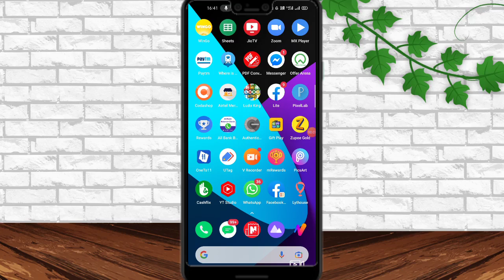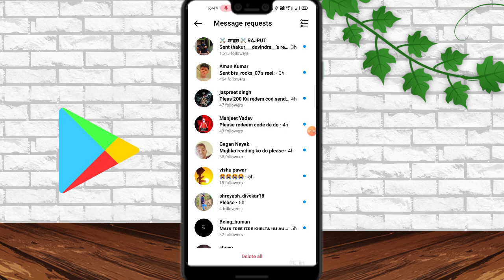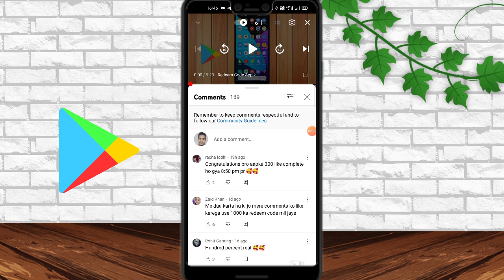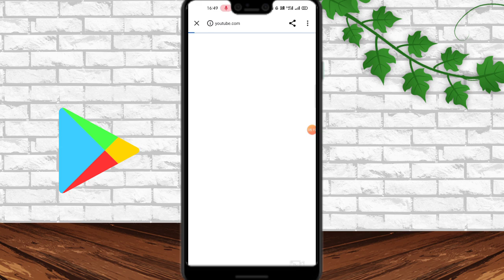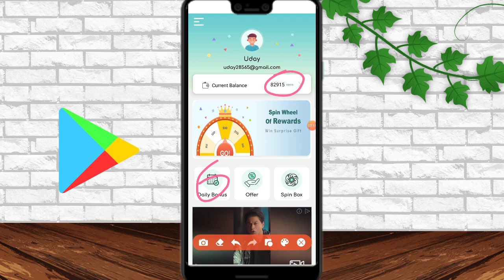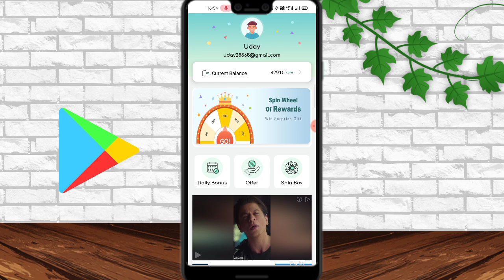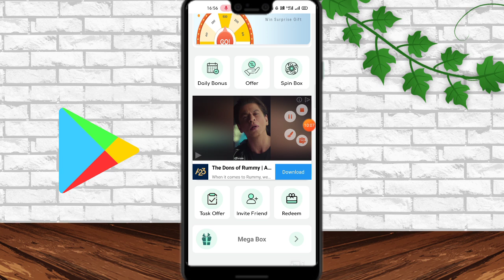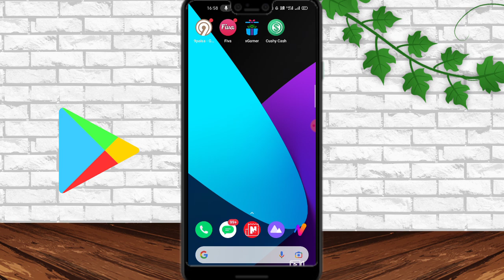( Redeem Code ) free redeem code app | google play redeem code | how to get free redeem code